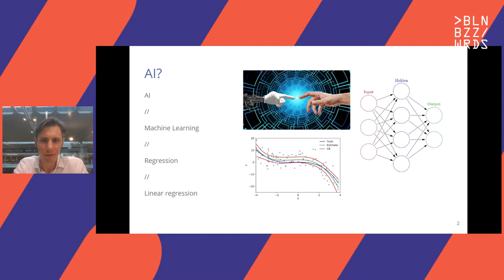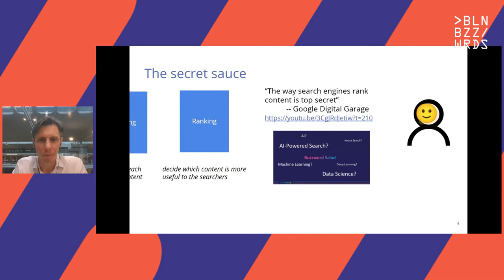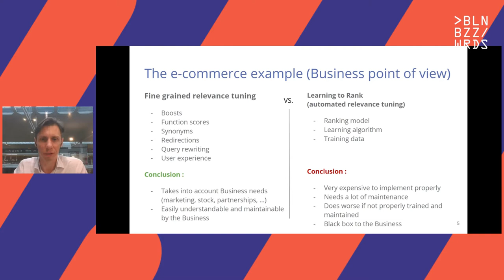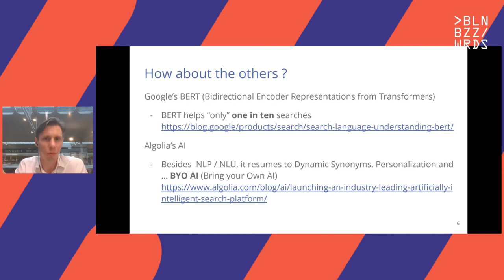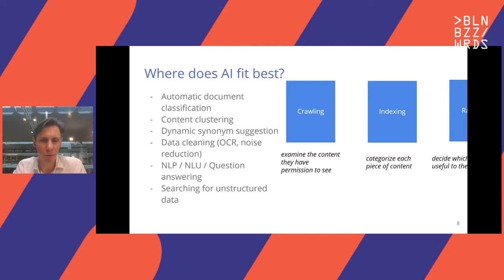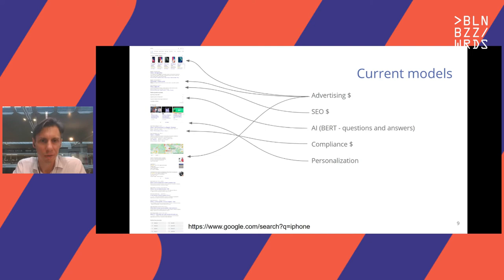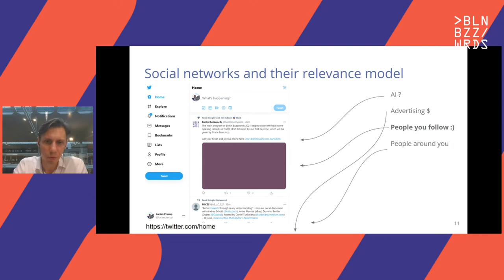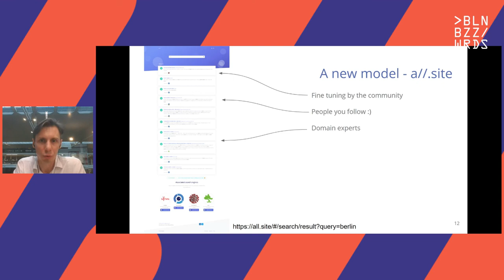Lucian Precup – Beyond Artificial Intelligence for Search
It is proven that for relatively well-structured data, like in e-commerce for example, a hand tailored search configuration can easily outperform machine learning approaches for relevance. The search configuration considers the different searchable fields, a business taxonomy and ontology, some domain related synonyms, a few specific landing pages, boosts and some business numerical criteria.

In the same way, we describe an approach for relevance in the case of large-scale search engines which is not based on classical "PageRank" and machine learning approaches. We propose a model based on social interactions between communities and individuals that are using or configuring the search engine. We then compare this model with machine learning powered approaches.